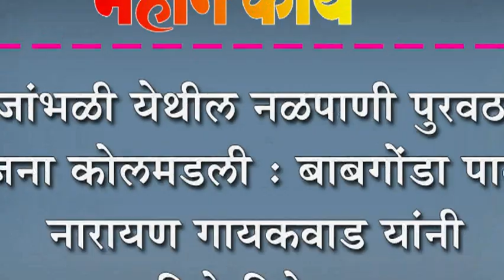जांभळी येथील नळपाणी पुरवठा योजना कोलमडली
जांभळी येथील नळपाणी पुरवठा योजना कोलमडली : बाबगोंडा पाटील, नारायण गायकवाड यांनी दिले निवेदन